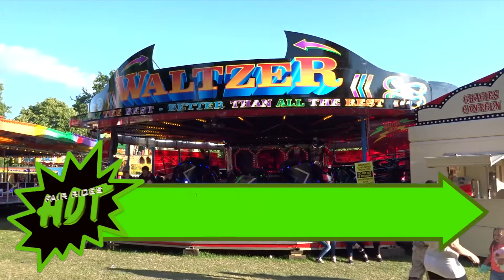John Jennings' Waltzer Onride @ Gloucester Park Summer Fair 2015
Onride footage of John Jennings' Maxwell Waltzer at Gloucester Park Summer Fair 2015.

Held on the 17th July - 1st August in Gloucester Park with Bob Wilson's Fun Fairs at lessee.